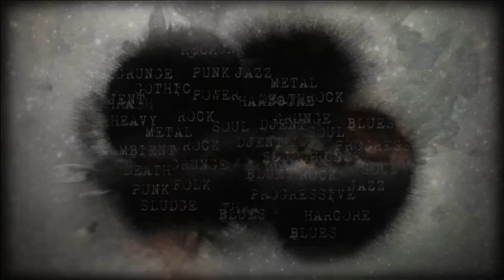Nofx Live In London 2015 - "Punk In Drublic" songs at o2 Academy Brixton - GoetiaMedia.com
A lot of crappy videos recorded inside the moshpit at the Nofx show on July 5th, 2015 for Spain´s GoetiaMedia.com. Show at the o2 Academy Brixton on the UK Tour with Alkaline Trio and Lagwagon. Sorry for the quality of the videos, it was recorded almost in first row of the show and inside the moshpit, but you get an idea of what a 20 Anniversary of "Punk in Drublic" show looks like.